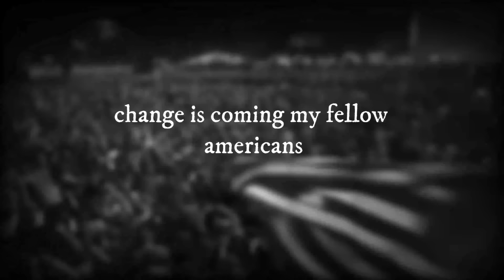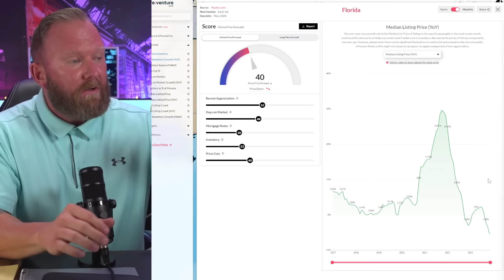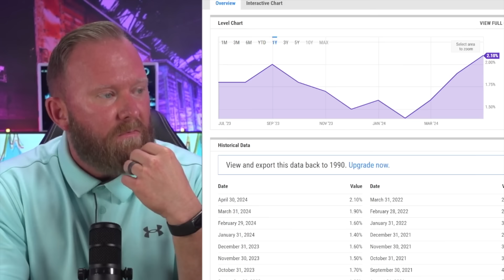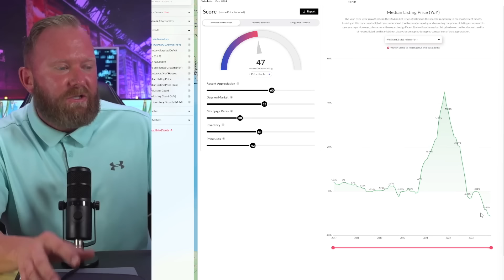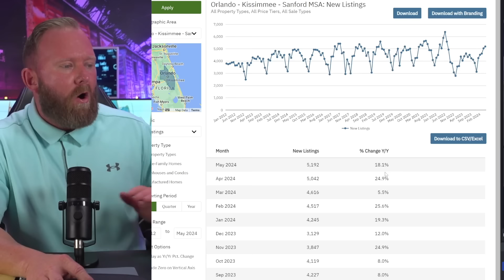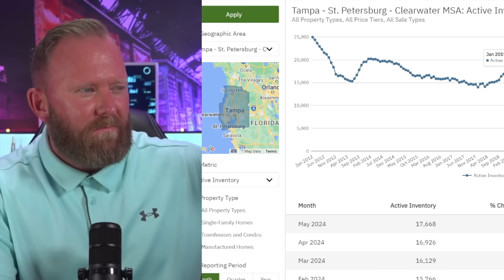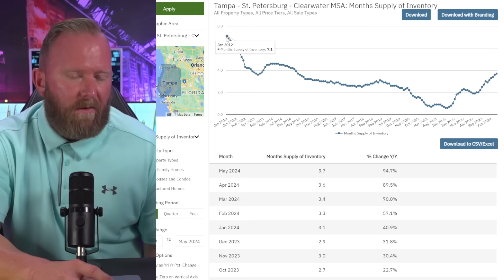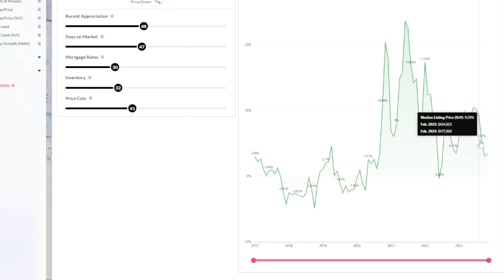BREAKING! - FLORIDA INVENTORY EXPLODES 1000% - TAMPA MIAMI & ORLANDO MARKET UPDATE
Is the Florida real estate market headed for a housing crash in 2024? Are the Tampa, Miami, and Orlando housing markets spiraling into a downturn this summer? This video provides a comprehensive update on each market, highlighting the most recent National Association of Realtors data revealing massive changes happening right now in Florida's top three housing markets. It also provides expert analysis and predictions for how all of these changes will impact the market going into the fall.